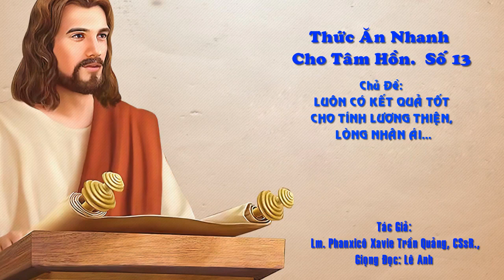LUÔN CÓ KẾT QUẢ TỐT CHO TÍNH LƯƠNG THIỆN và LÒNG NHÂN ÁI. LM FRANCIS TRẦN QUẢNG CSsR, Số 13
con xin chân thành cảm ơn
-TỈNH DÒNG ĐA MINH VIỆT NAM